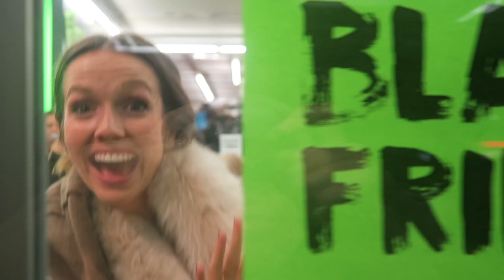Euro Trip - Our Weekend Adventure to.....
Last weekend we left Spain on a weekend adventure to my favorite country in Europe! Come along with us!

To be a part of our daily life follow "The Shaun Hover Reality Show" on Snapchat:
shaunhover

jess_hover

Hope you guys enjoy our travel vlog and we look forward to seeing you next week!